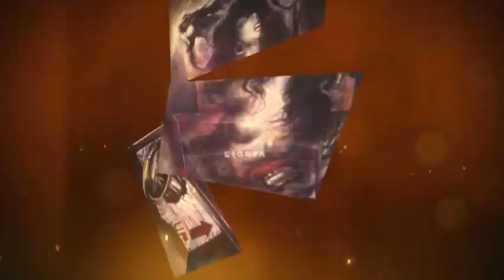Carlos Santana (Europa) - Miguel Najera (Artist)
Friends for life, We hope you enjoy both of their work.